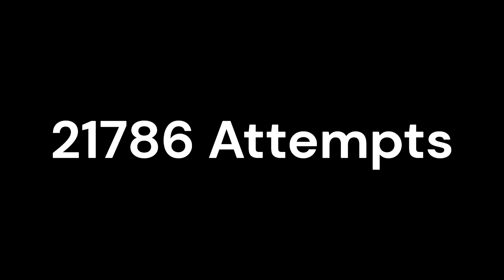(Former Hardest) Black Blizzard 100% (Extreme Demon)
Rebeating this would be the equivalent of a prison sentence for me, that's how bad this level is
I do not need to elaborate much farther than that
In my Oblivion 75-100 video I also played the clip of me getting 77% on it, and this was a few days after I had dropped it
38-100 Day 2, yet I have over 150 drop attempts from 0...
10k Attempts from 0 lmao

Runs:
38-100 x2
3-84 lmao

Enjoyment: -10/10
Raw Footage: (you have to copy paste bc yt doesn't let me put link)